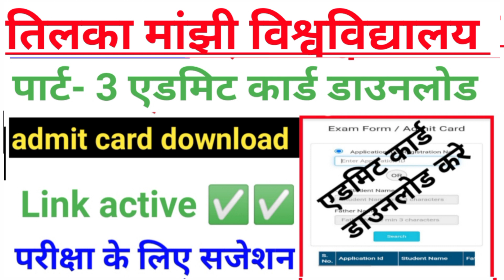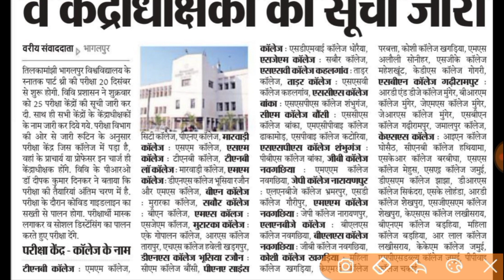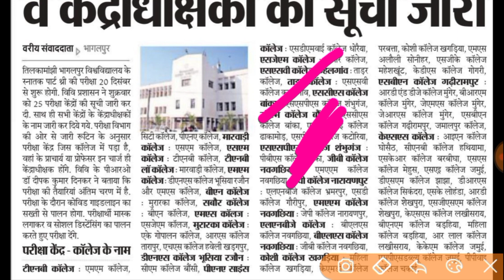tmbu part 3 admit card download how to check tmbu part 3 admitcard tmbu BA part 3 admit cardजारी2021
tmbu part 3 admit card 2021

tmbu BA BSc Bcom  part 3 admit card
tmbu BA  third year admit card download
tmbu BA BSc Bcom result download

पार्ट 1 परीक्षा नया रूटीन हुआ जारी।tmbu part 1 exam date 2021|tmbu part 3 exam date .
 tmbu part 3 exam
 bhagalpur university part 3 exam date bhagalpur university part 3 exam date 2021 tmbu part 3 exam date 2020
tilkamanjhi university part 3 exam date tilkamanjhi university part 3 exam date 2021 university notification
tmbu part 3 exam news
tmbu latest news
 tmbu exam news
tmbu ba,bsc,bcom 1st merit list 2021 : tmbu first merit list 2021 | tmbu part 1 merit list 2021

tmbu part 1 admit card 2021
 tmbu part 1 admitcard 2021
tmbu ba admit card 2021
tmbu ba part 3 admit card 2021
tmbu ba part 3  ka admit card kaise bhare 2021
 tilka manjhi bhagalpur university ba part 3 admit card 2021
tmbu university

tmbu ba,bsc,bcom Part3 admit card 2021 : tmbu third year admit card  2021
| tmbu part 3 admitcard